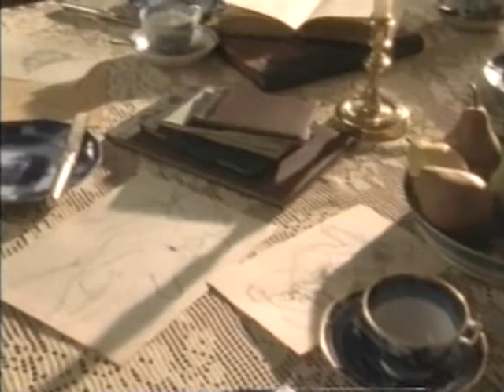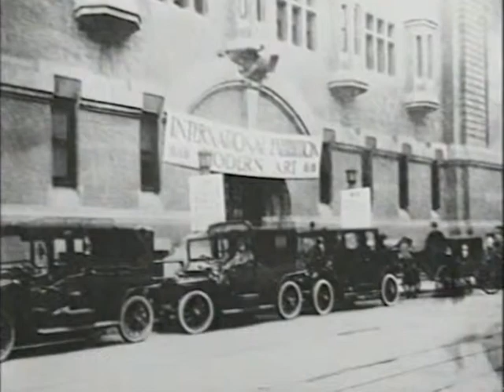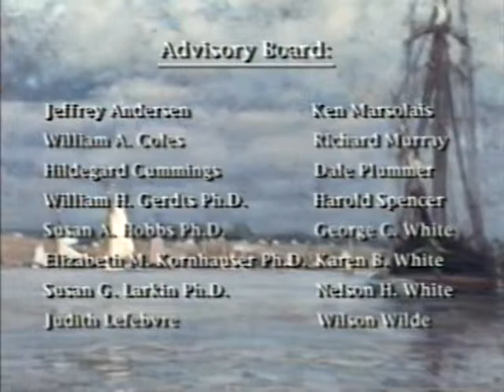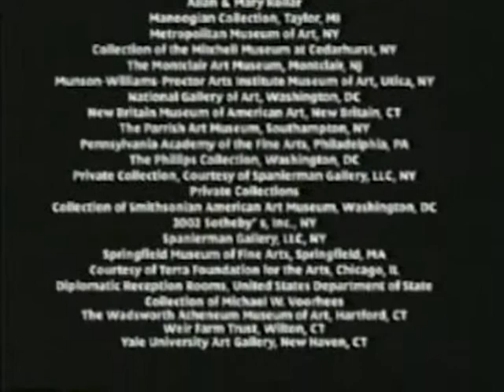Connecticut: Seasons of Light